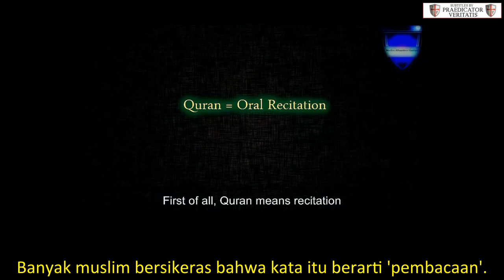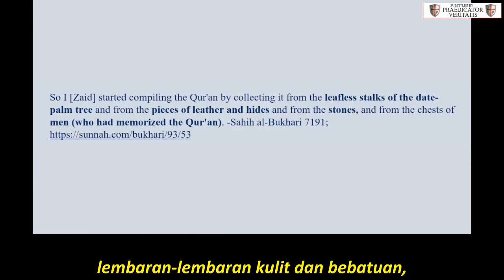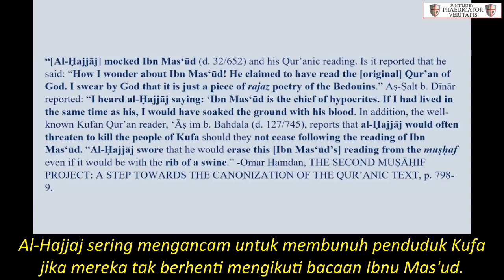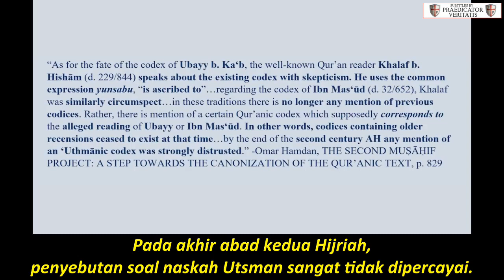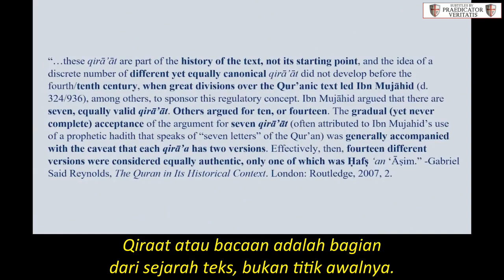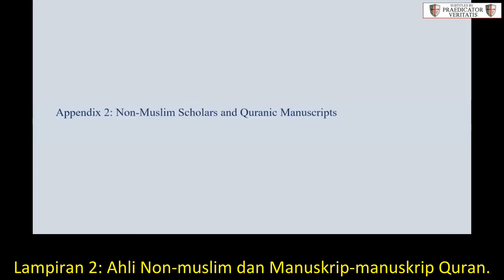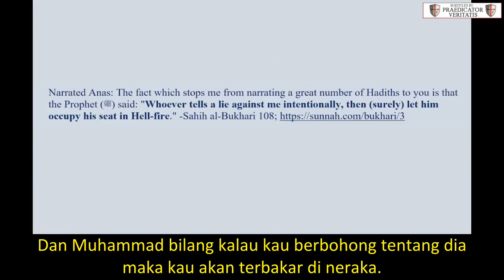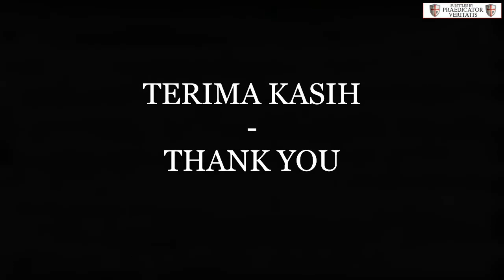Burying The Myth Of Perfect Quran Preservation | Islam Critiqued - Indonesian Subtitles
This is by far one of the best video debunking the myth of the perfect preservation of Quran by memorization!

Deus Vult!